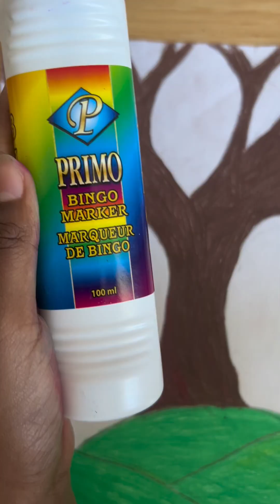How to draw a Cherry blossom tree easily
Cherry blossom 🌸 @shanikawaduge9433